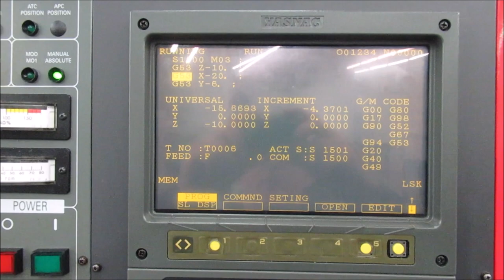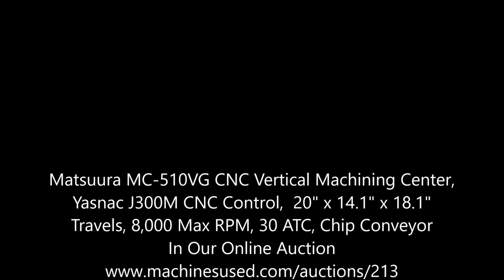Matsuura MC-510VG CNC Vertical Machining Center, Yasnac J300M CNC Control, Chip Conveyor & More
10169 - Matsuura MC-510VG CNC Vertical Machining Center, Yasnac J300M CNC Control,  20" x 14.1" x 18.1" Travels, 8,000 Max RPM, 30 ATC, Chip Conveyor

Equipped with: Yasnac J300M CNC Control, BT40 Spindle Taper, 8,000 RPM Max Spindle Speed, 30 Station Twin-Arm Automatic Tool Changer, Coolant System, Turbo Chip Conveyor